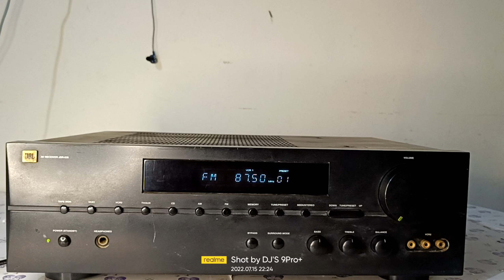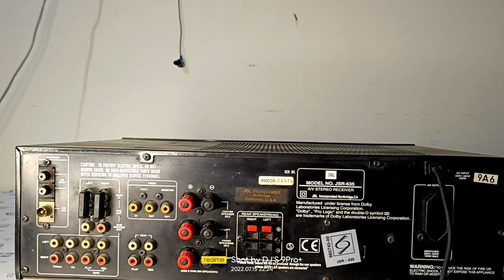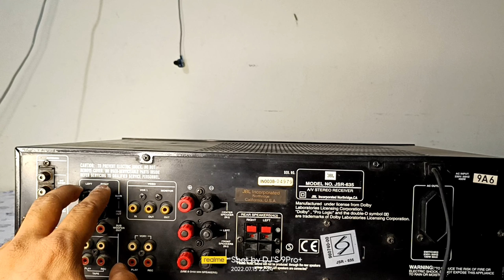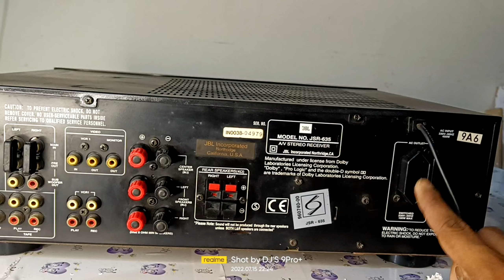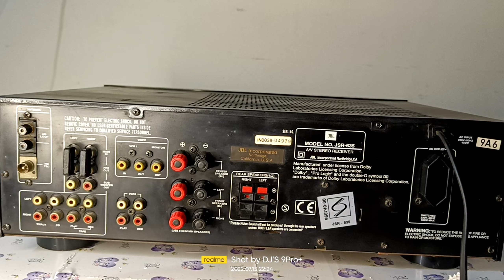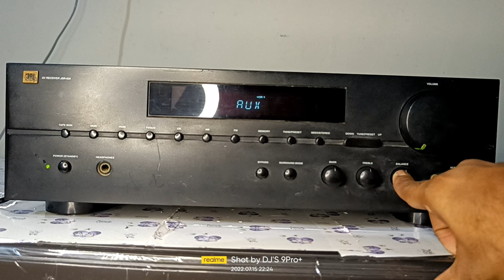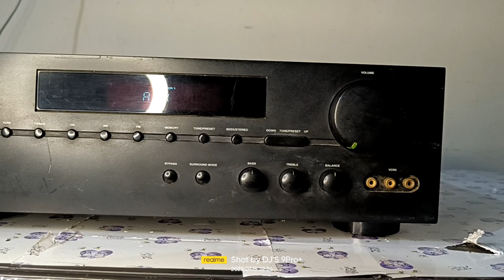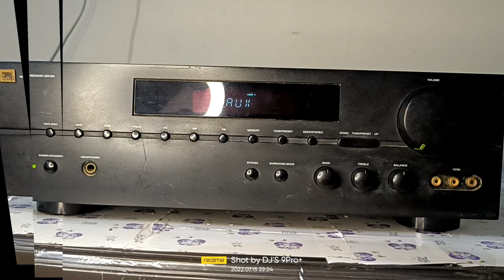JBL JSR 635 AV Receiver Review